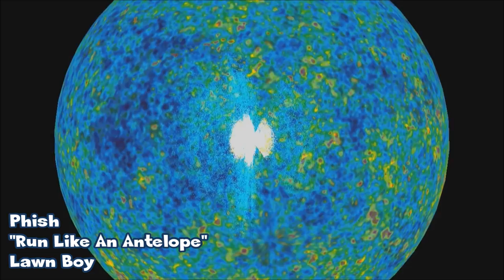Phish - Run Like an Antelope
album: Lawn Boy